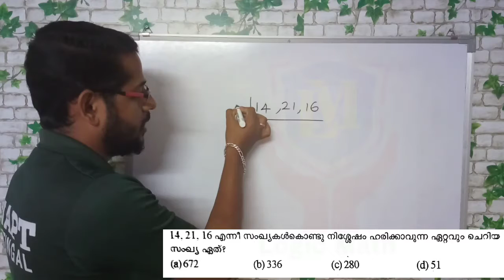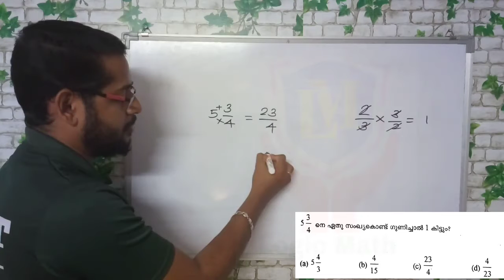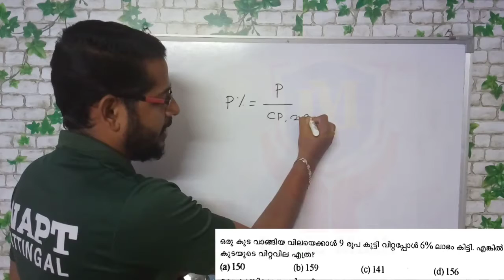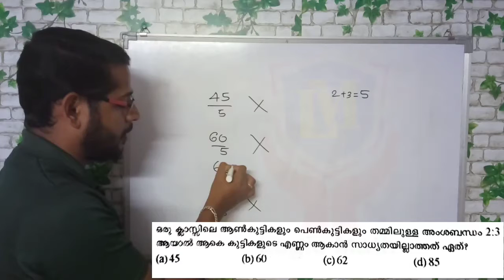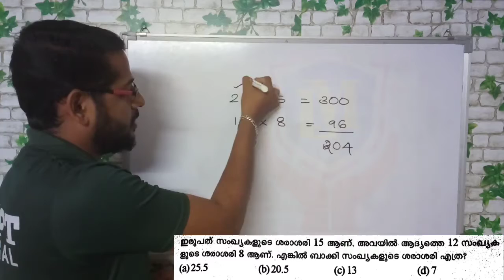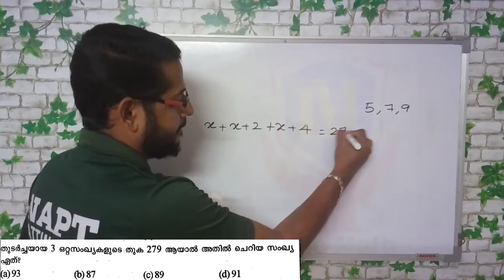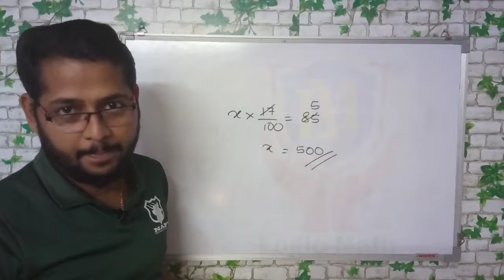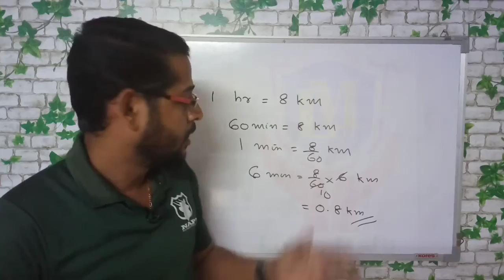LDC MATHS : Kottayam, Wayanad 2017 | Part 1 | Episode 9